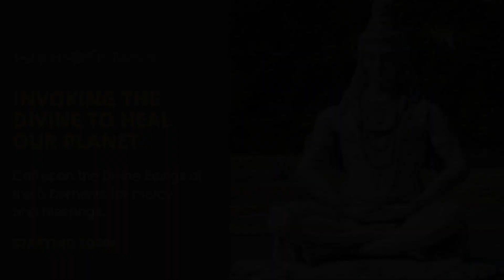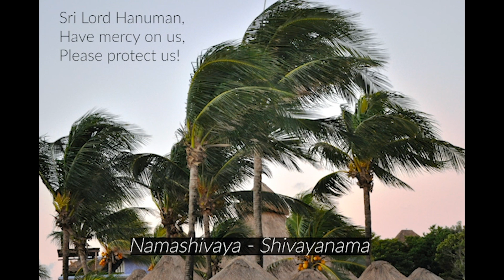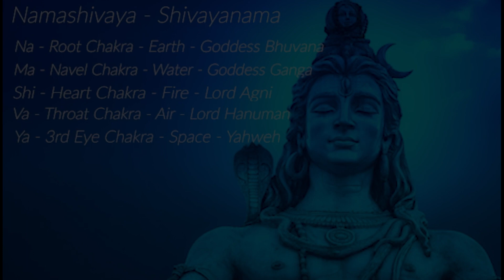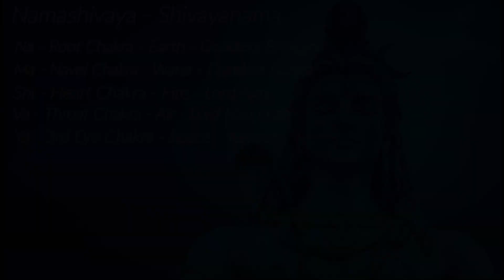August 6, 2023 | Invoking the Divine to Heal Our Planet